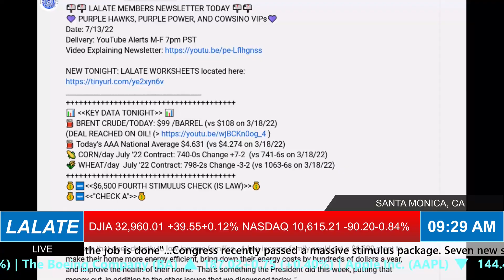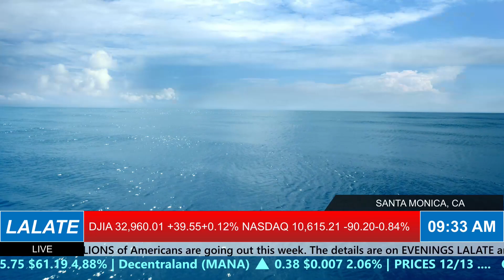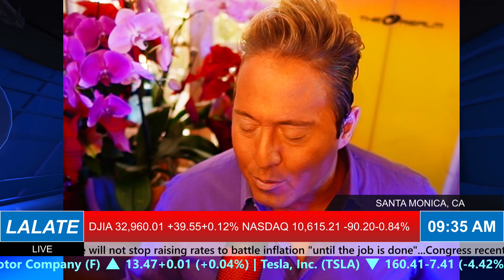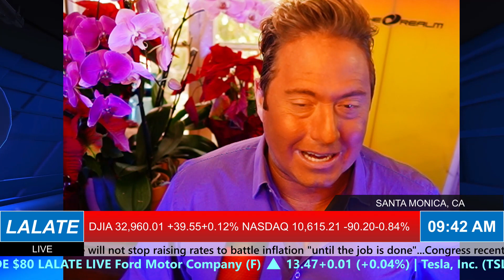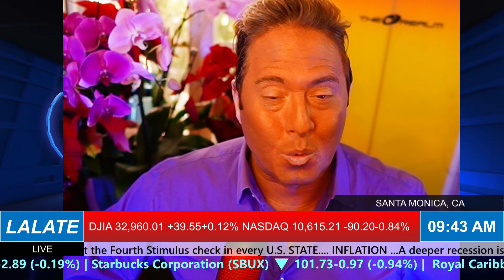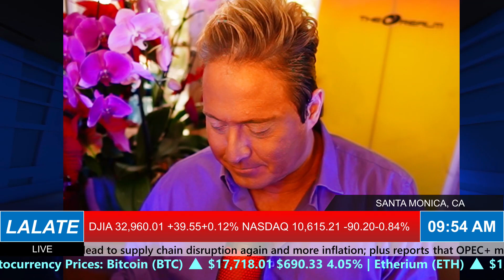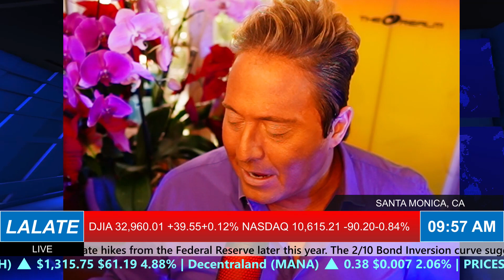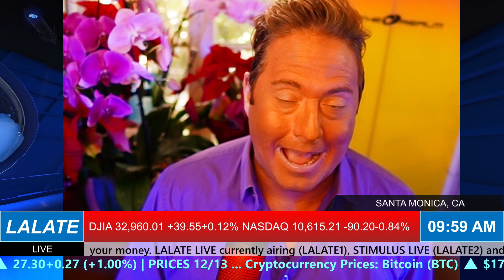2023 STIMULUS Checks SSI SSDI RB Low Income: Late News on NEW STIMULUS 🌙 OVERNIGHT LALATE 🌙 1130 PM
Enjoy watching this video from LALATE entitled 2023 STIMULUS Checks SSI SSDI RB Low Income: Late News on NEW STIMULUS 🌙 OVERNIGHT LALATE 🌙 1130 PM

0:00    Intro:  Stimulus Check

1:00 STIMULUS CHECK UPDATE
2:00 SECOND STIMULUS CHECK
3:00 THIRD STIMULUS CHECK
4:00 FOURTH STIMULUS CHECK
5:00 FIFTH STIMULUS CHECK